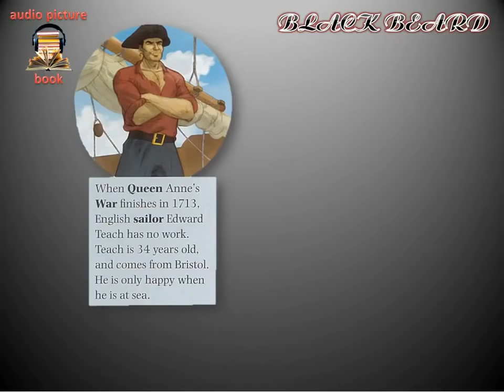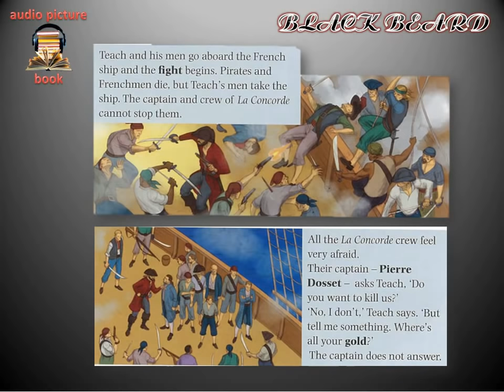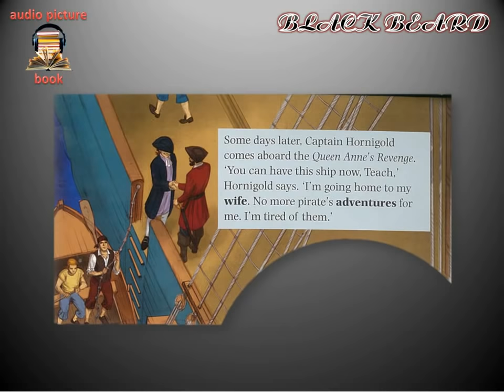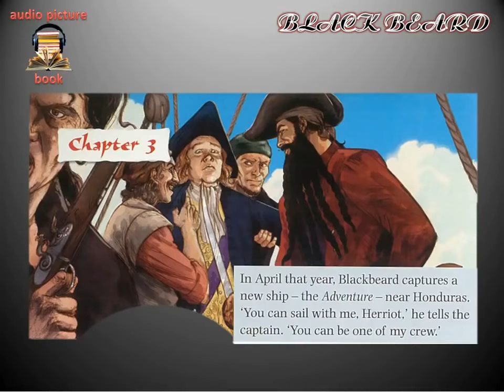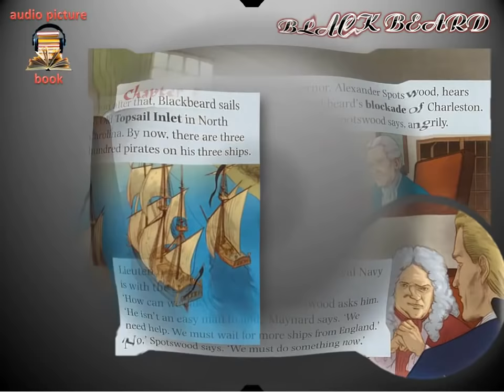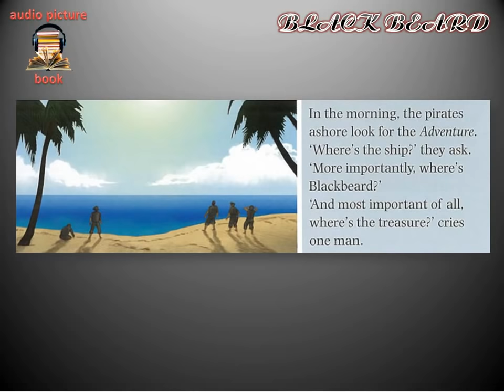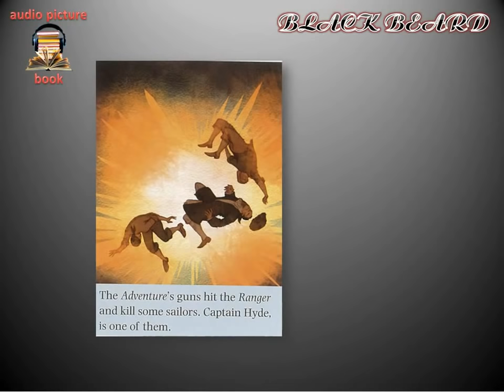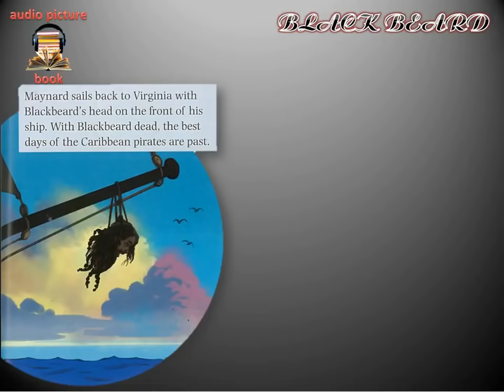Learn English Through Picture Story Black Beard Teach Level 0